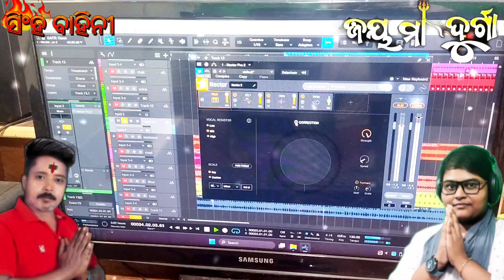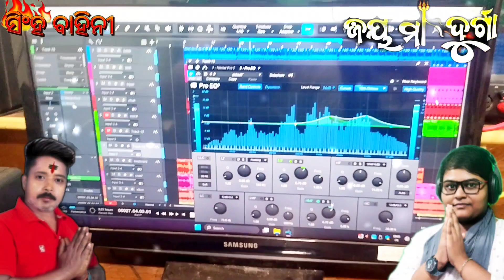Singha Bahini // ସିଂହ ବାହିନୀ // New Odia Durga Bhajan singhabahini // ଆସିଲେ ମା' ଦୁର୍ଗା କଳି ନାଶ ହେବ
ସିଂହ ବାହିନୀ
Singha Bahini

Singer -Suryasachi
Lyrics - Karuna Kar Sir (Composition)
Editing - Patra Bhai
Producer - Kulamani Patra (Aru Bhai)